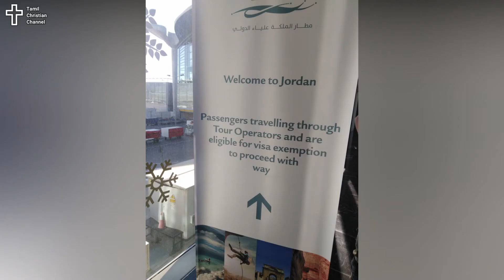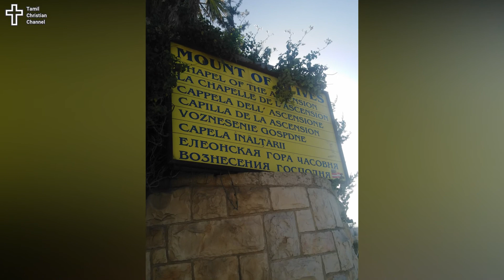Holyland Tour /Chennai to Jerusalem/ Episode - 1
Holyland  Tour
Jordan  Israel  Egypt

Voice over  = Daphne  and Brighty

 Part - 1